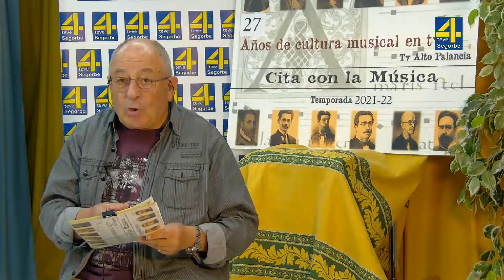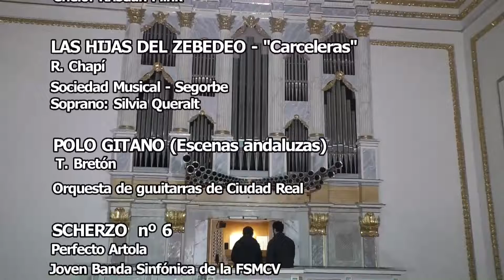TVAltoPalancia- Cita con la Música Nº565 3-11-2021